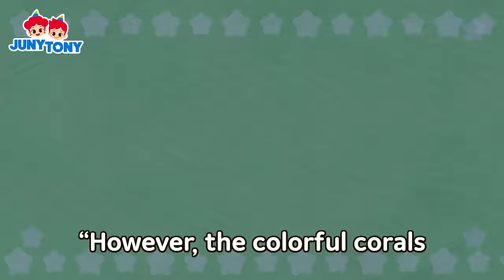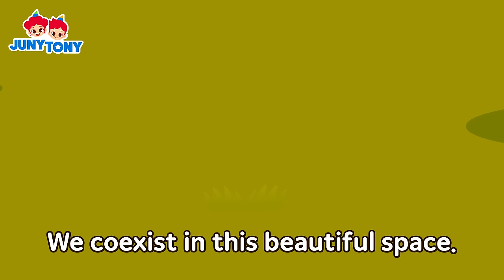Why Does the Water Smell Like Poo? 💦 | Save the Water | Environment Songs | Kids Songs | JunyTony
[List]
0:12   Eww! The Water Smells Like Poo!
4:00   Let's Drink Water
7:13   Let’s Protect Colorful Corals
10:47   Let’s Protect the Endangered Animals
14:10   Carbon Monster Hurts the Planet!